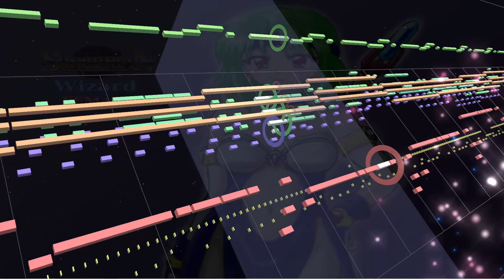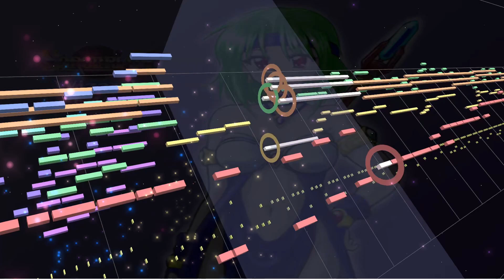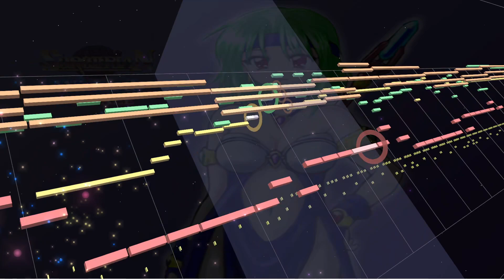【MIDI】SORCERIAN 忍者屋敷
戦国ソーサリアン　ー真田幸村の章ー　「忍者屋敷」
SANADA YUKIMURA'S CHAPTER
作曲：石川三恵子
720p以上にて再生推奨